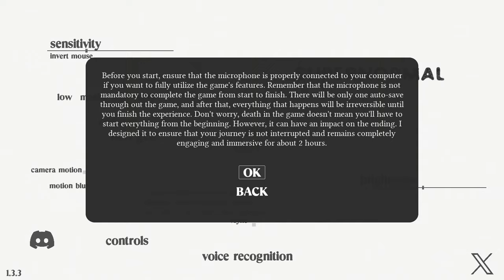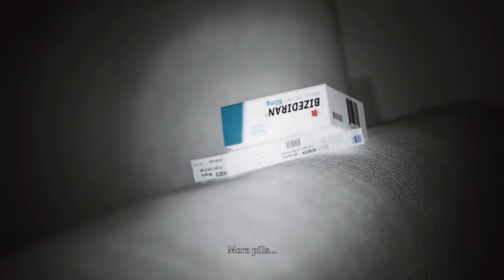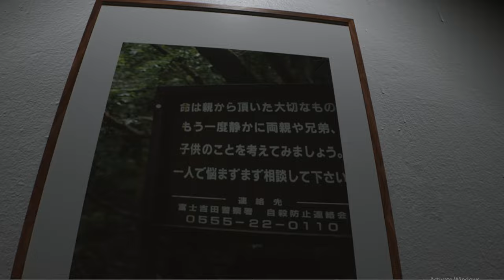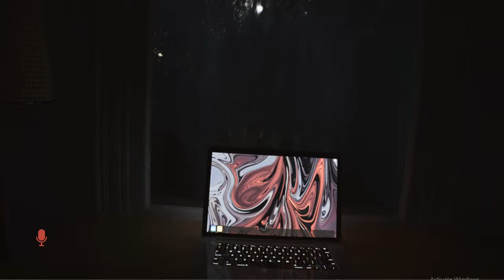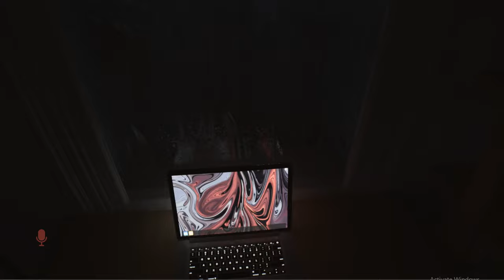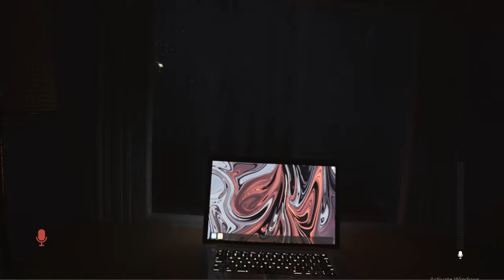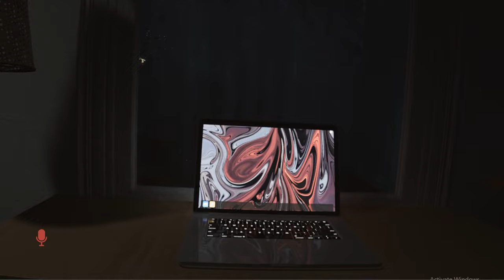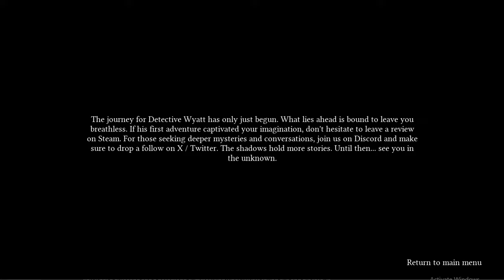Supernormal | PC | Full Gameplay Walkthrough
5/10